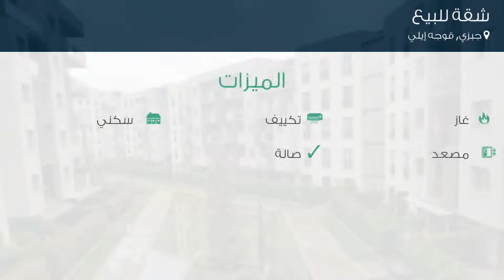شقة للبيع في شارع سيدا سوكاك, جبزي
تفاصيل العرض:-

رقم: 2982013

ميزات:-

3 الغرف, 1 غرف أخرى, 2 عدد دورات المياه, 1 سعة مرآب السيارات, 5 عدد الأدوار, 4 رقم الدور, 2014 سنة البناء, غاز, تكييف, سكني, مصعد, صالة